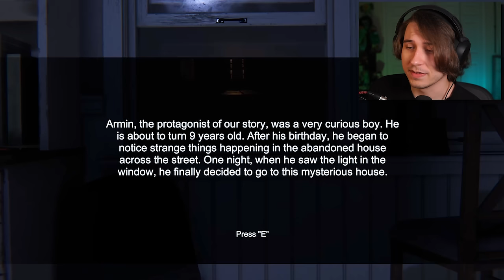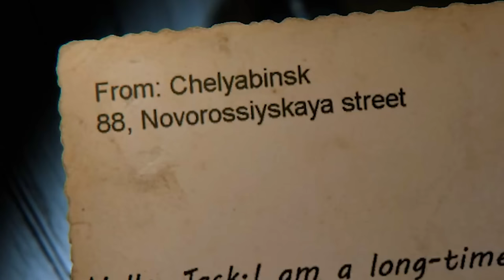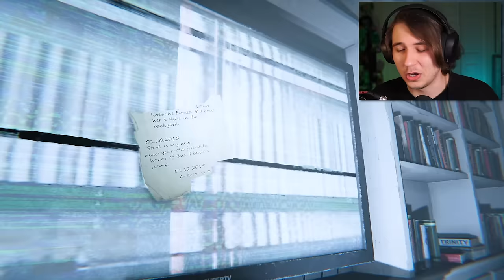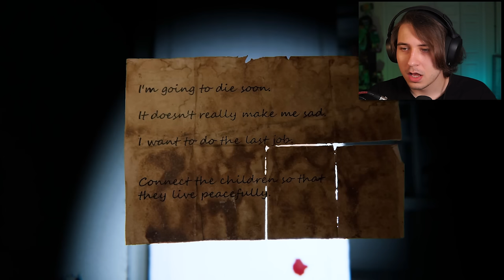Creepy Horror Game Got Me GOOD!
made by the same fella as "Wrong Floor", this game ABSOLUTELY shivers me timbers

FOLLOW THESE :]
-Socials-